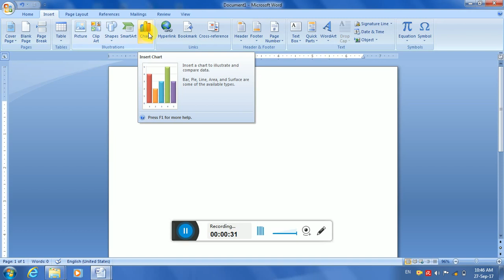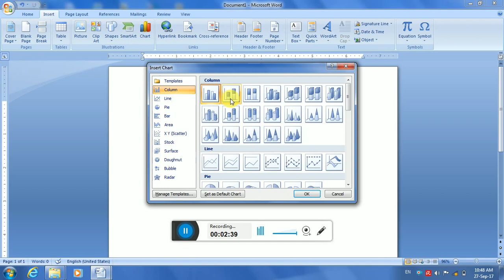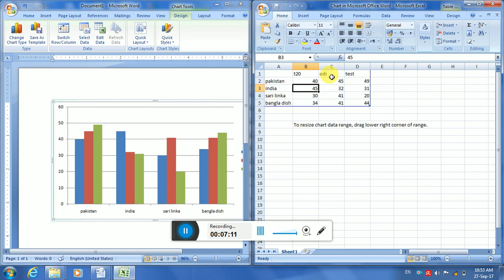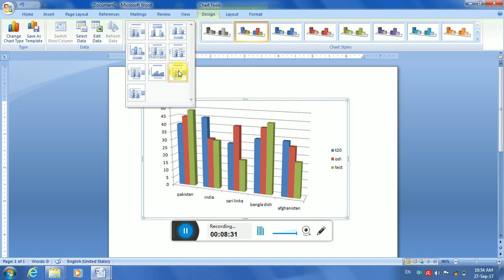chart command in MS Word in pashto by salman shal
bright future institute of science and technology batkhela,pakistan